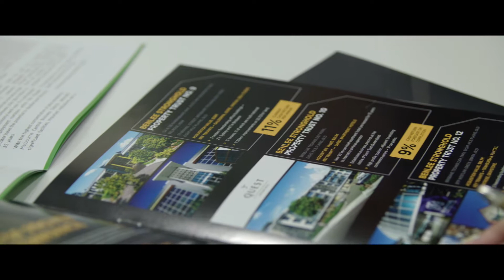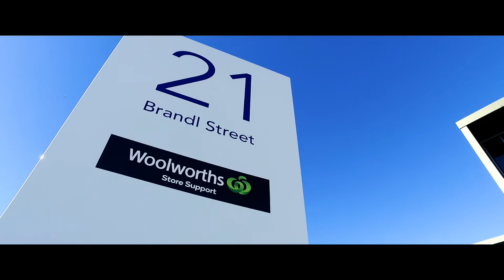Stronghold Investment Services Brand Video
Stronghold Investments provide commercial property investment management and advisory services to a wide range of private and institutional investors. Take a look at video we scripted, directed and produced for their new website we designed. Wahoo are proud to be working with such a professional and creative team!